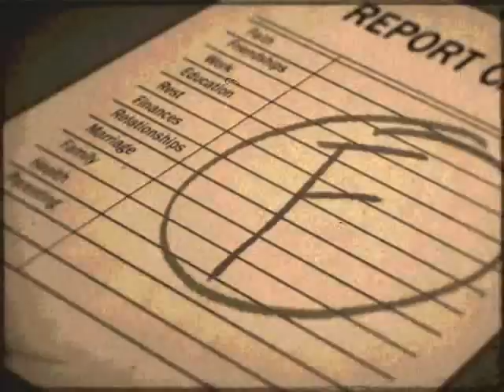Wiz Khalifa & Curren$y ft. D-Gluv (aka Kushie Jackson) - Fly Things (Remix)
Whether you're down with 420 Outlaws, Taylor Gang, or JETS, one thing's for sure...FLY PEOPLE DO FLY THINGS!